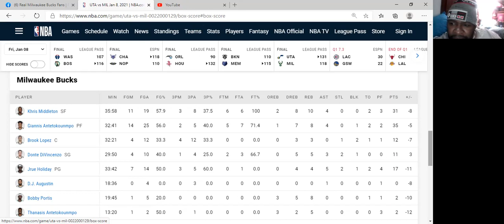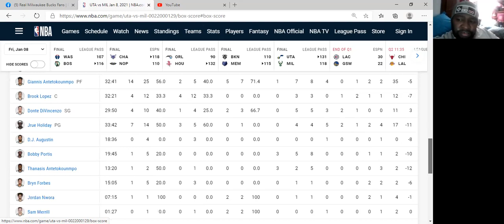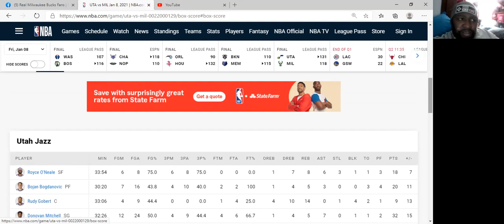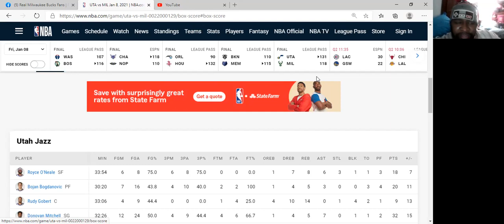WFSO Bucks Talk: Jazz vs Bucks 1/8/21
Artrell talks about Jazz vs Bucks